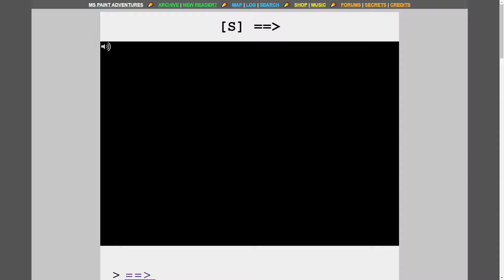[S] ==› (Act Two)